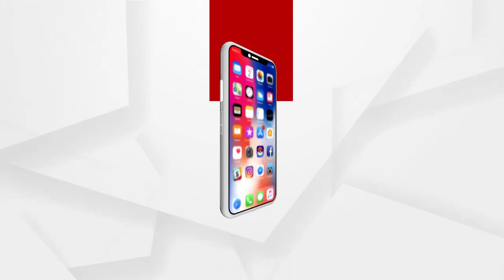ଦେଶର କୃଷକଙ୍କୁ କେନ୍ଦ୍ରର ବଜେଟ୍ ବୁଷ୍ଟର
ଦେଶର କୃଷକଙ୍କୁ କେନ୍ଦ୍ରର ବଜେଟ୍ ବୁଷ୍ଟର । ମଜବୁତ ହେବ ଦେଶର ପ୍ରତ୍ୟେକ ଗାଁ । ବଜେଟ ଘୋଷଣା ପରେ ପ୍ରତିକ୍ରିୟା ରଖି ପ୍ରଧାନମନ୍ତ୍ରୀ ନରେନ୍ଦ୍ର ମୋଦି କହିଛନ୍ତି ସଫଳ ହେବ ଦେଶର ‘ଆତ୍ମନିର୍ଭର ଭାରତ’ର ମିଶନ । ସେପଟେ ବଜେଟରେ ଓଡ଼ିଶାକୁ ସିଂହଭାଗ ମିଳିବାକୁ ଯାଉଥିବା ଜଣାଇଛନ୍ତି କେନ୍ଦ୍ରମନ୍ତ୍ରୀ ଧର୍ମେନ୍ଦ୍ର ପ୍ରଧାନ .